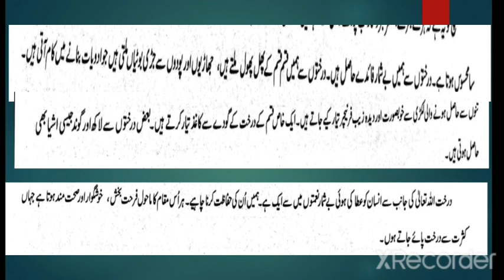Class 9th/Shajar kaari/Mazmun/new topic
Class 9th Urdu Maharashtra

Shajar kari

Izhare khayal